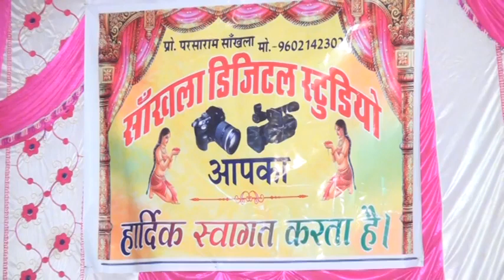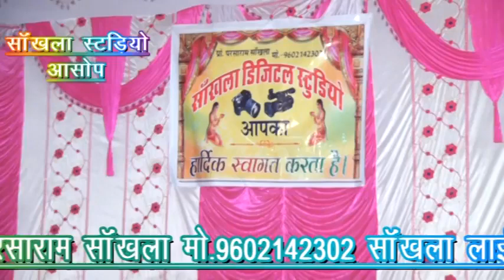देवनाथ योगी आसोप का शानदार भजन का 2018